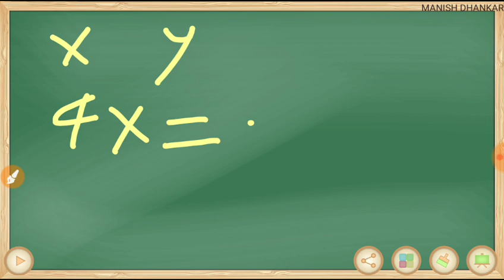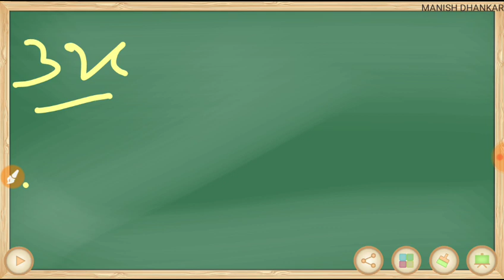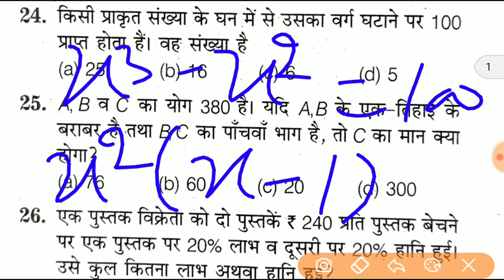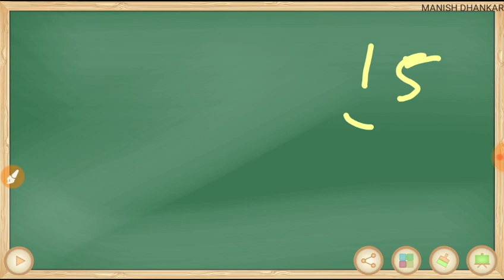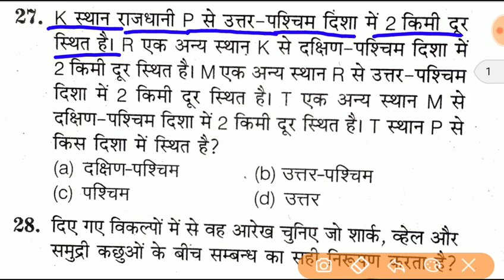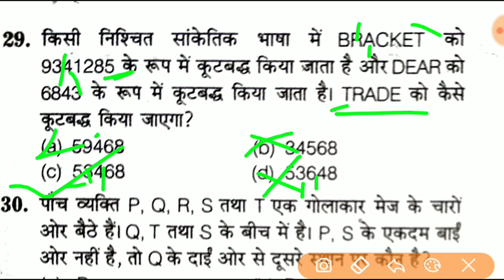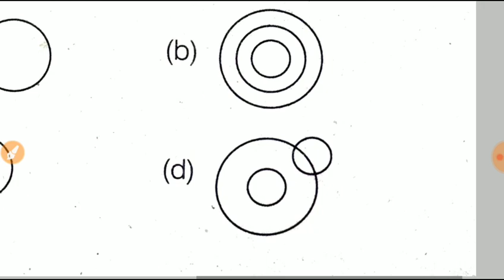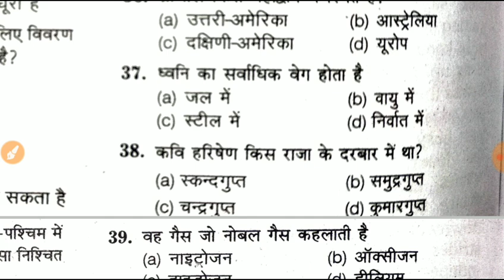Indian Airforce y group exam 2018 | online practice paper-1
Hello friends welcome to my Study Dost YouTube channel... I am Manish Dhankar and in this video I am going to discuss online practice paper for airforce y group Raga so how can you prepare for it how to know everything about it please watch this video till the end this video you find a purse y group exam practice paper question and simple tricks best answer thank you for watching this video please share this video with a friend